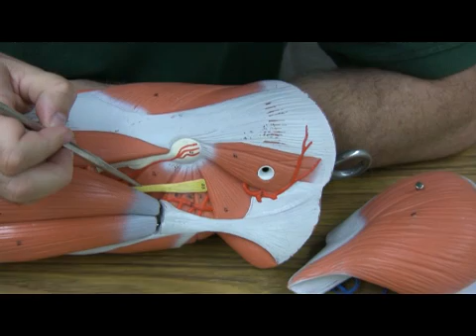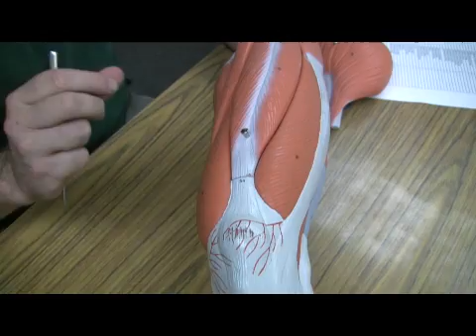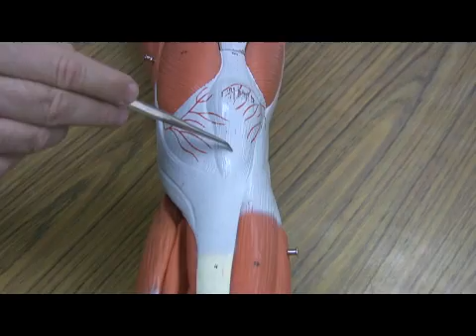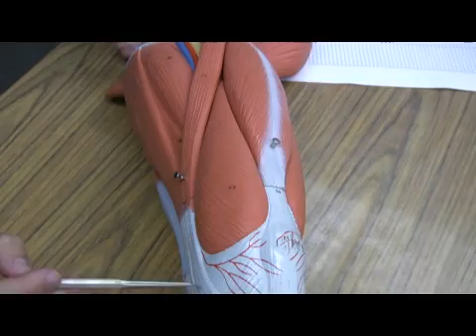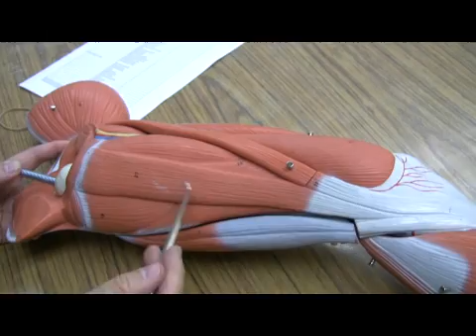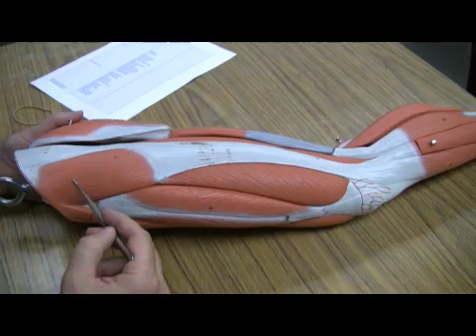Muscles of the Upper Leg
Dr. Fabian explaining